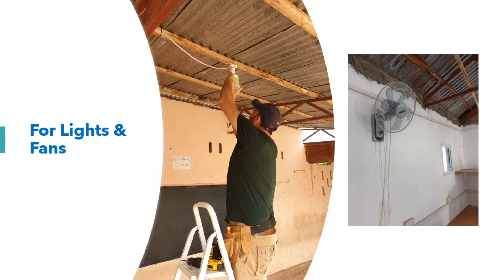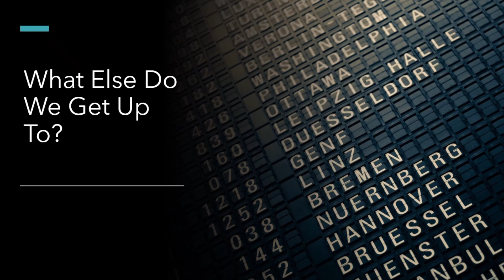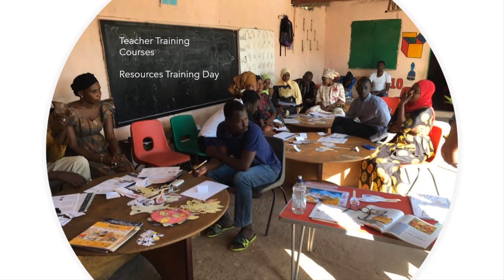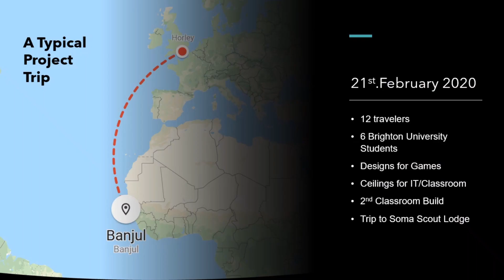10 May 2022